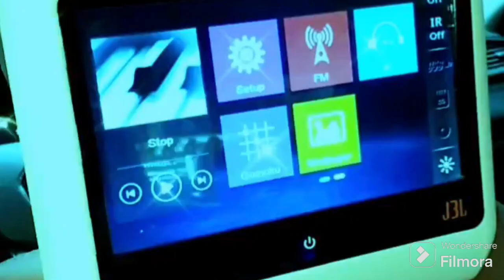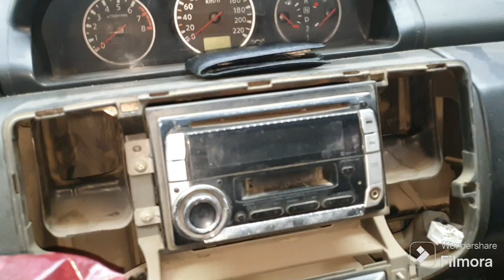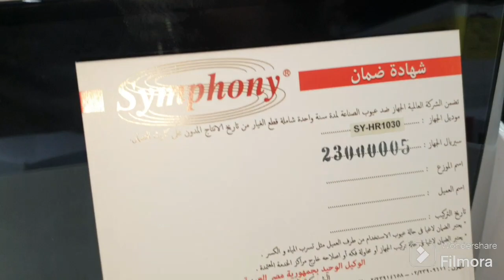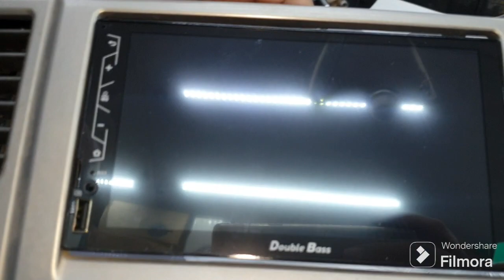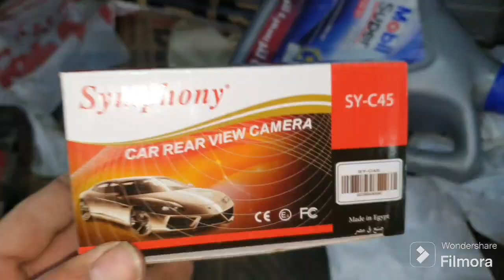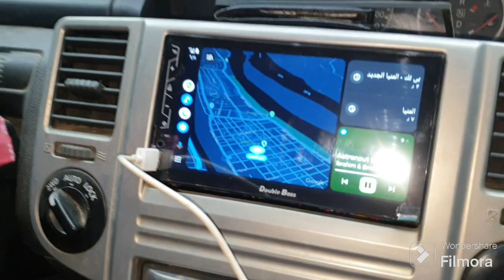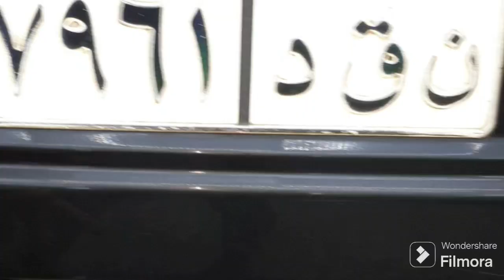نيسان X-Trail شاشه 7 بوصه اندرويد دبل بيز /2 مخرع سيمفوني 10 بوصه تاتش حراري كاميرا خلفيه سيمفوني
شرح تفاصيل تركيب في في نيسان   x_Trai شاشه 7 بوصه دبل بيز اندرويد /2مخدع سنفوني 10 بوصه تاتش حراري كاميرا خلفيه سنفوني اصدار جديد ريزيليوشن ممتاز